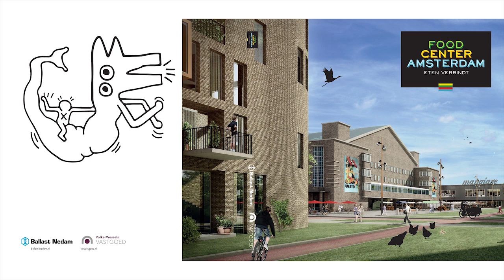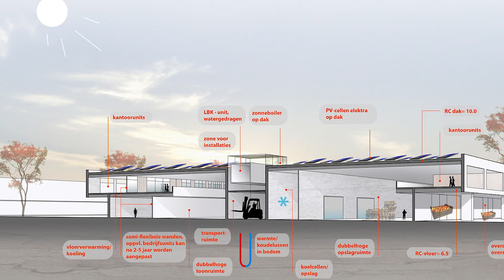Het Food Center Amsterdam: van enclave naar kloppend hart (1)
Het huidige Food Center vormt een enclave in Amsterdam West en biedt ongekende kansen voor een nieuwe vulling.